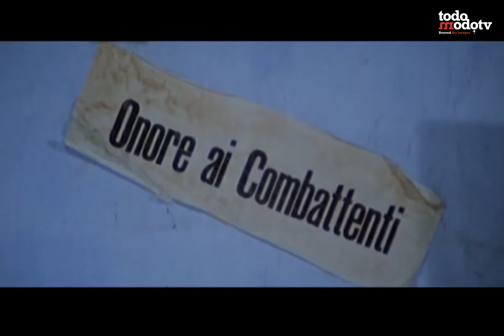Franca Viola, la prima donna italiana a rifiutare il matrimonio riparatore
Fu siciliana la prima donna italiana a rifiutare il matrimonio riparatore: Franca Viola

Il grande coraggio di Franca Viola di “dire no” nella piccola Alcamo dei difficili anni del dopoguerra

Servizio di Giada Passarello